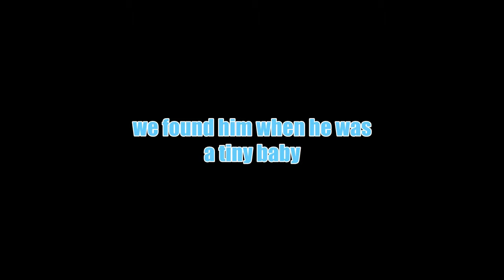News About Hawk